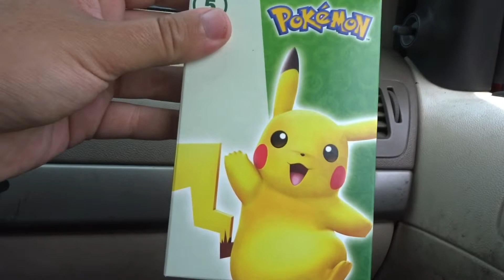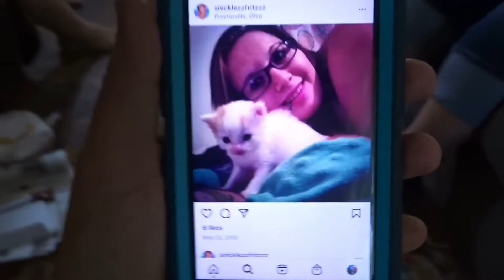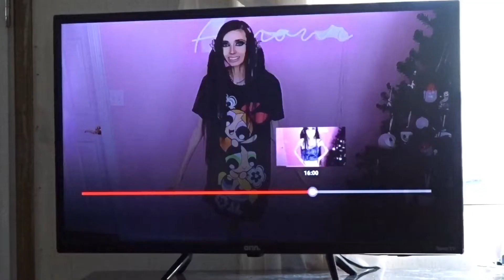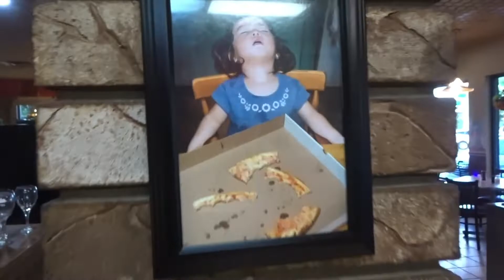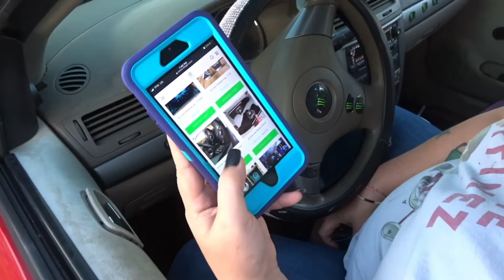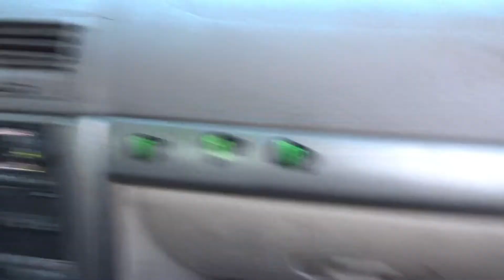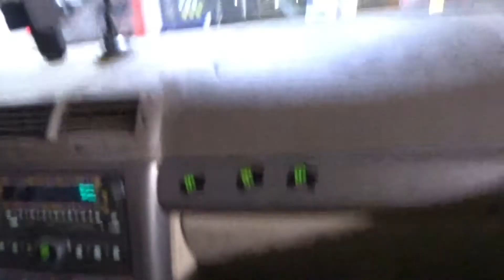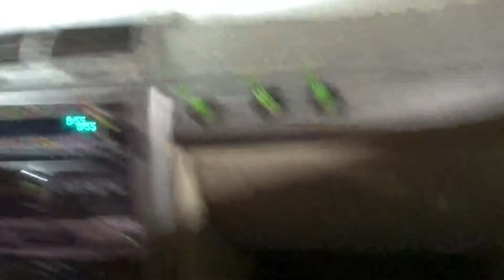She Beat The Car *Real Anger* (8/30/22)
Yesterdays Video: If You’re Afraid Of Heights Do Not Watch!